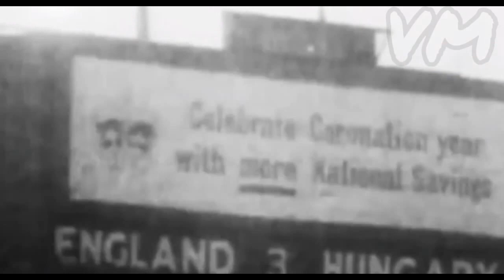Ferenc Puskas [Best Skills & Goals]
Ferenc Purczeld
Birth date: April 1, 1927
Place of birth: Budapest, Hungary 🇭🇺
Date of death: November 17, 2006 (79)
Position: Forward
Matches (Goals): 718 (709)

National Team:
1945-56 Hungary 🇭🇺 85 (84)
1961-62 Spain 🇪🇸 4 (0)

Clubs:
1943-56 Budapest Honvéd 🇭🇺
1958-66 Real Madrid 🇪🇸

Honours:
Nemzeti Bajnokság I: 1949–50, 1950, 1952, 1954, 1955
La Liga: 1960–61, 1961–62, 1962–63, 1963–64, 1964–65
European Cup: 1958–59, 1959–60, 1965–66
Intercontinental Cup: 1960
Copa del Generalísimo:1961–62
Summer Olympics: 1952
Central European International Cup: 1948–53
Balkan Cup: 1947
FIFA World Cup runner-up: 1954

Individual:
Ballon d'Or Silver Award: 1960
Hungarian Football Federation Player of the Year: 1950
Central European International Cup top scorer: 1948-53
Hungarian top scorer: 1947–48, 1949–50, 1950, 1953
Spanish League top scorer (Pichichi Trophy): 1959–60, 1960–61, 1962–63, 1963–64
European Cup top scorer : 1959–60, 1963–64
Golden Boot of the World: 1948
World Soccer World XI: 1960, 1961, 1962, 1963
1954 FIFA World Cup: Golden Ball
1954 FIFA World Cup: All-Star Team
European Player of the 20th century – L'Equipe
Hungarian Player of the 20th century – IFFHS
Football's Top Scorer of the 20th century – IFFHS
Member of the FIFA 100
UEFA Golden Player: Greatest Hungarian Footballer of the last 50 Years
Inaugural Inductee into Goal Hall of Fame 2014
Top 10 Greatest Players of the 20th century (#7) – World Soccer Magazine
Top 10 World's Best Players of the 20th century (#6) – IFFHS
Top 10 Europe's Best Players of the 20th century (#4) – IFFHS
Golden Foot: 2006 (as a legend)
IFFHS Legends
IFFHS Men Team of the Century (1901–2000)